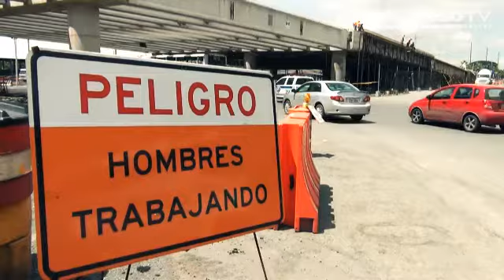Trabajos dificultan el tránsito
El ingreso progresivo a clases de los colegios particulares desde el 2 de abril y las obras en marcha en las arterias viales de la ciudad provocan molestias a los guayaquileños.

En la calle Las Monjas, de Urdesa, dónde se reabrió el puente el pasado viernes, el tránsito vehicular avanza lentamente debido a los trabajos del fideicomiso de telecomunicaciones para "soterrar los cables aéreos".

A ello se unen los trabajos de ampliación en avenidas como la Rodríguez Bonín y de las Américas que llevan meses ocasionando molestias a los conductores, así como las obras en la avenida Plaza Dañín, frente al centro comercial Policentro.

Los problemas también se suscitan en la avenida Benjamín Rosales, Av. de las Américas, Pedro Menéndez Gilbert y Luis Cordero, entre otras.